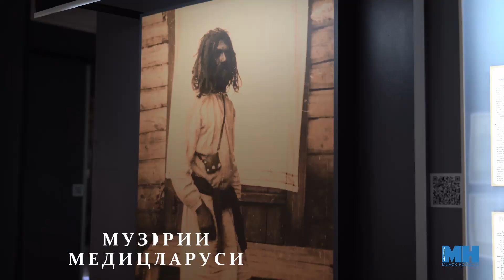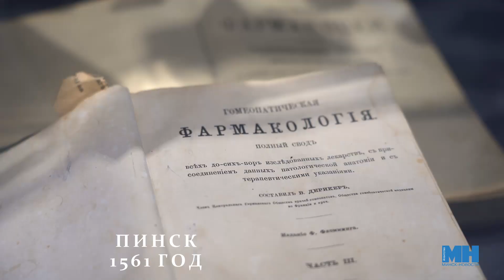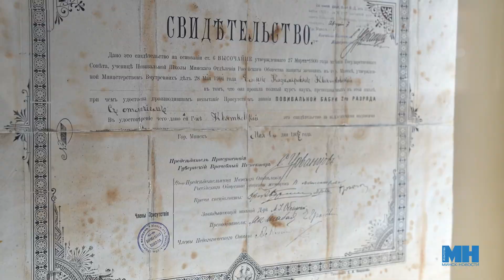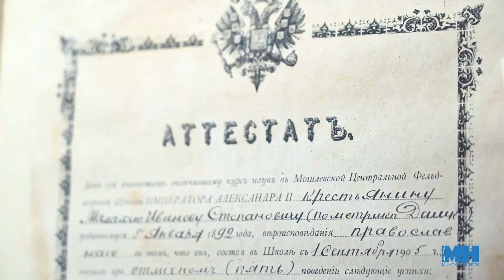УЖАСЫ СРЕДНЕВЕКОВЬЯ И ПЕРВЫЙ НАРКОЗ || Музей истории медицины Беларуси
Об истории искусства врачевания в Беларуси – с самых давних времен до середины ХХ века – рассказывает музей истории медицины. В коллекции не только ужасающие страницы истории, но и достижения выделяющие нашу страну среди многих. Сложнейшие операции, эффективные методы лечения и инновационные лекарства - таких высот достигла наша медицина сегодня, пройдя путь длиною в столетия. А каким он был, может узнать каждый, ведь двери музея всегда открыты.
Адрес: ул. Фабрициуса, 28
0:14 - вступление
0:36 - средневековье
1:53 - аптечное дело
2:51 - медицинское образование
3:39 - сестры милосердия
4:18 - развитие стоматологии
5:45 - финал

Полина Маккей, Илона Глинистая, агентство "Минск-новости"